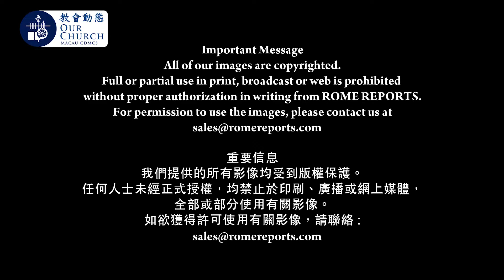教宗哀嘆各地饑荒 糧食並非私有財產Pope Francis laments world hunger: “Food is not private property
教宗哀嘆各地饑荒 糧食並非私有財產
Pope Francis laments world hunger: “Food is not private property